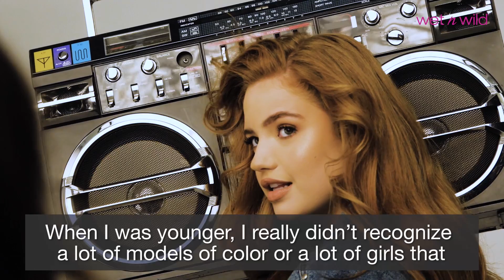wet n wild beauty | Breaking Beauty 2019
We're back with our second Breaking Beauty (BreakingBeauty) campaign to prove that being beautiful isn't a one-size-fits-all journey.

Now, more than ever, it's time to ctrl-alt-delete traditional "model" standards.

This year, we're continuing our celebration of beauty as it should be - women and men from different walks of life, ethnic backgrounds, shapes, sizes, skin tones, and heights - by bringing together the most unique faces in the world of makeup.

Each of the 12 faces featured in this campaign were hand-picked because of how they represent BreakingBeauty both physically, in appearance, or by the work they've done to help change how we think about the traditional standard of beauty!

Stay tuned for more amazing things to come from BreakingBeauty Part 2 AND be ready to share your Breaking Beauty stories with us... because we want to hear from each and every one of you.

A big thank you to @GracePCheng, @Breekish, @Gianninaoteto, @LuzPavon, @ajvni, @diandraforrest, @Ash_kholm, @GlamourByHosway, @Laur_elyse, @joycebonelli, @TimothyHungcom and @JoseCorella! We 💕 you.